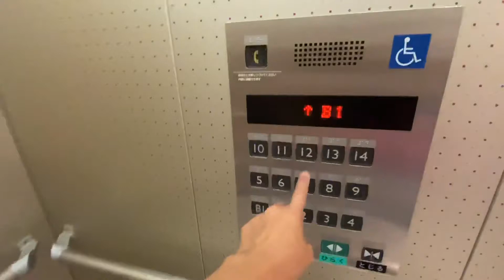Operation ko na! Tatanggalin yong dede ko. (BREAST CANCER SURGERY 2019)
Ready na sa operation. Japan Tokaidai Hospital /Pilipina na  may breast cancer sa edad 42yrs old